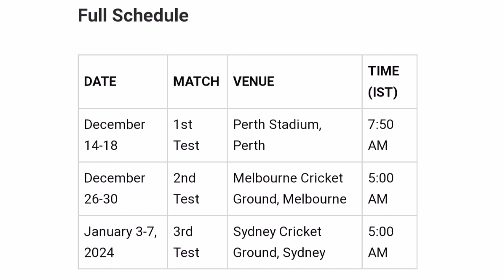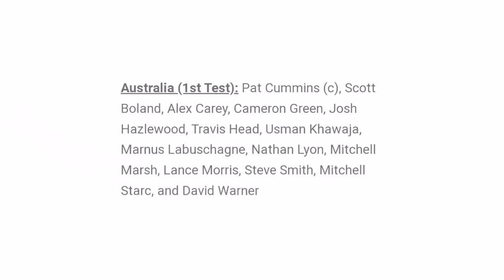Pakistan vs Australia 2023 Schedule, Squad, Timing & Live Streaming || PAK vs AUS 2023 Schedule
Your Queries -
1. Pakistan vs Australia 2023 Schedule
2. Pakistan vs Australia Schedule
3. Pakistan vs Australia Test Series 2023 Schedule
4. Pakistan vs Australia Schedule 2023
5. Pakistan vs Australia 2023 Time Table
6. PAK vs AUS 2023 Schedule
7. PAK vs AUS 2023 New Schedule
8. PAK vs AUS 2023 Test Series Schedule
9. PAK Tour Of AUS 2023 Schedule
10. PAK vs AUS Schedule 2023
11. PAK vs AUS 2023 Schedule Time Table
12. PAK vs AUS 2023 Live Streaming
13. PAK vs AUS 2023 Live Streaming in India
14. Pakistan vs Australia 2023 Live Streaming
15. Pakistan Tour of Australia 2023
16. PAK vs AUS 2023 Live Telecast in India
17. Pakistan vs Australia 2023 Live Telecast in India
18. Pakistan vs Australia 2023 Live Telecast
19. Pakistan vs Australia Test Series 2023 Final Schedule
20. Pakistan Tour Of Australia 2023 Schedule
21. PAK vs AUS Test Series 2023 Full Schedule
22. Pakistan Test Squad vs Australia 2023
23. Australia Test Squad vs Pakistan 2023
24. Pakistan Squad vs Australia 2023
25. Pakistan vs Australia Series 2023 Date Time
26. Pakistan vs Australia Series 2023 Final Fixture
27. Pakistan vs Australia Series 2023
28. PAK vs AUS Series 2023 Final Schedule
29. PAK vs AUS Series 2023 Date & Time
30. Pakistan vs Australia Series 2023 Schedule
31. Pakistan Team New Series vs Australia 2023
32. PCB Announced PAK vs AUS Series Schedule 2023
33. Pakistan vs Australia Test Series 2023
34. Pakistan vs Australia Schedule
35. Pakistan vs Australia 2023 Full Schedule
36. Pakistan vs Australia 2023 Match Time Table
37. PAK vs AUS 2023 Time Table
38. Pakistan Tour Of Australia 2023 Time Table